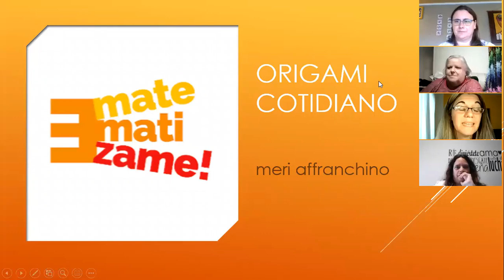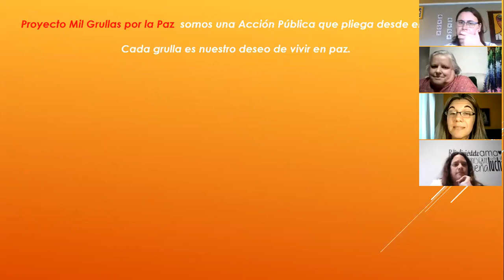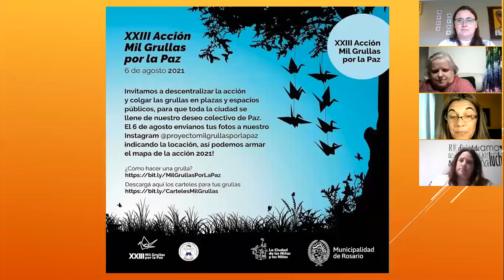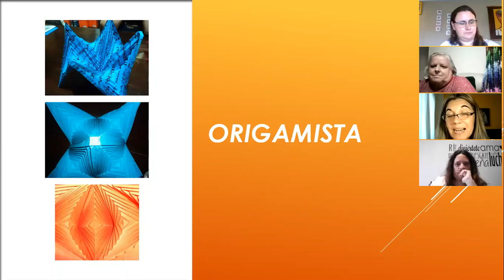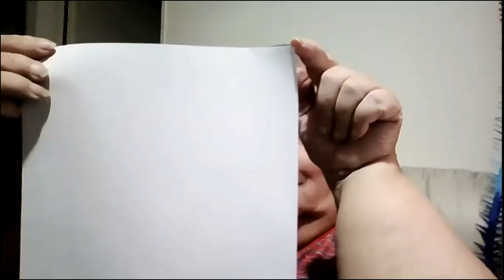Charla "Origami Cotidiano" - Origamista Meri Affranchino - Proyecto Matematizame! (11/11/21)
En esta charla-taller virtual la Origamista Meri Affranchino nos propone un breve recorrido desde el nacimiento del Origami hasta nuestros días, intentando descubrir la conexión de esta disciplina milenaria con la Matemática.

 Además, brinda un espacio de experimentación a través de la construcción de algunas figuras y cuerpos geométricos sencillos.

Proyecto Matematizame! - Departamentos de Matemática, Facultad de Ciencias Exactas, Ingeniería y Agrimensura, Universidad Nacional de Rosario. Secretaría de Ciencia, Tecnología e Innovación Productiva, Provincia de Santa Fe.